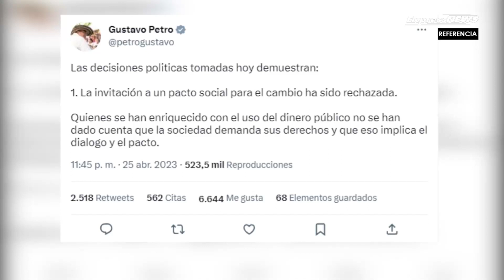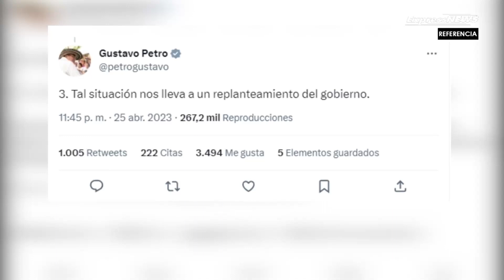Noticias Destacadas Internacionales 26 de abril 2023